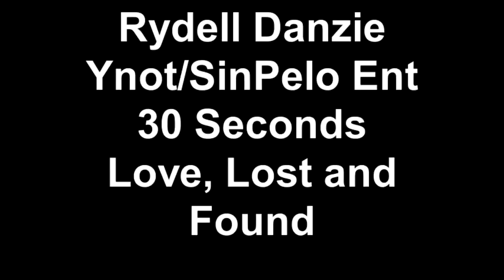Rydell Danzie Ynot/SinPelo Ent 30 Seconds Love, Lost and Fou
30 seconds on set
love lost and found